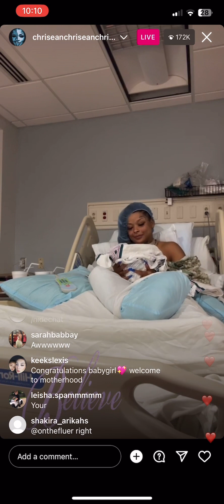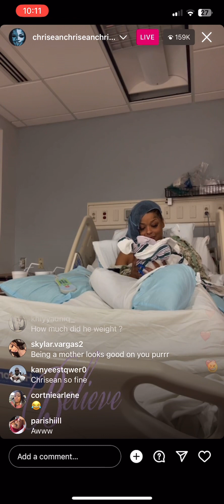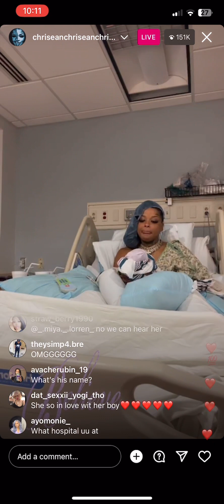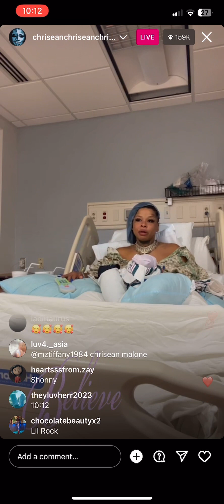Chrisean Rock bonding with her newborn